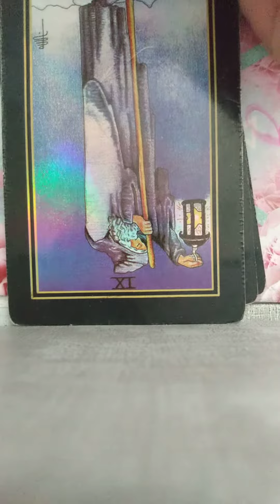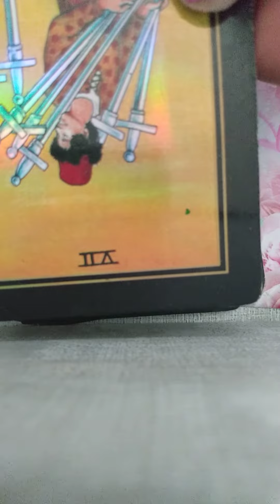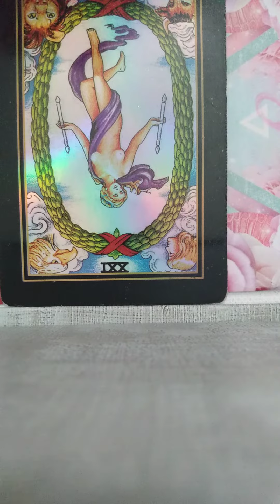Capricorn Here's what has 'em, feeling protective. Sweeping Up Spirits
Milana Levoe, KeenPsychics /